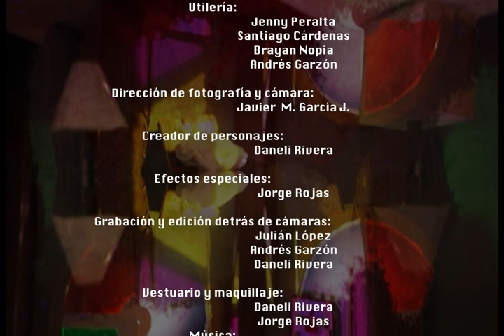HANSEL Y GRETEL animación stop motion "la historia jamás contanda "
SENA, CENIGRAF,  animación stop motion , version actual de Hansel y Gretel, Animación digital,  primer trimestre  - ficha 2525168,
Un producto audiovisual de:
Realización colectiva:
  Andrés Garzón
  Julián López
  Jenny Peralta
  Brayan Nopia
  Jorge Rojas
  Javier  M. García. J
  Santiago Cárdenas
  | Daneli Rivera

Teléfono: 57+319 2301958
SOY PORQUE SOMOS!!